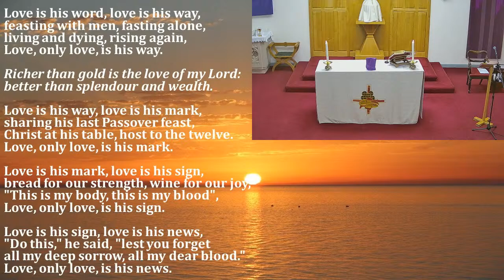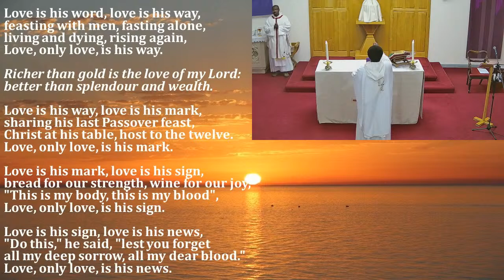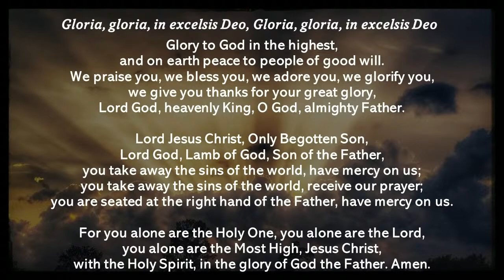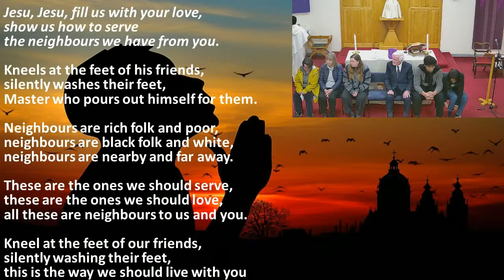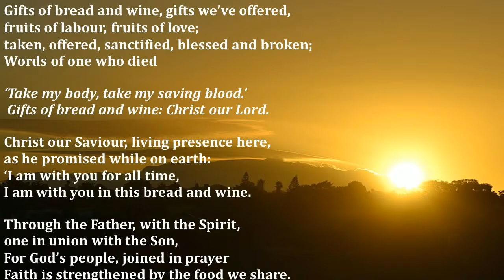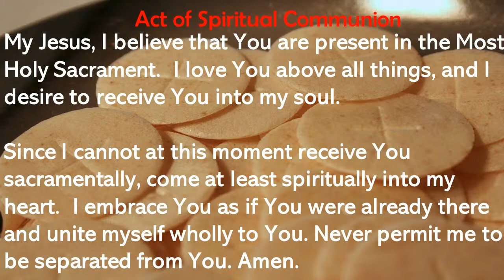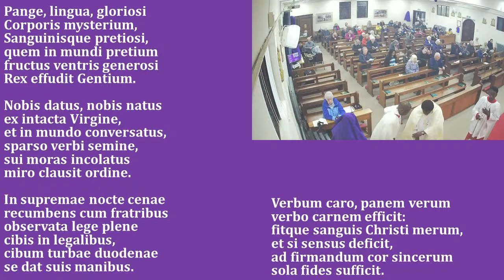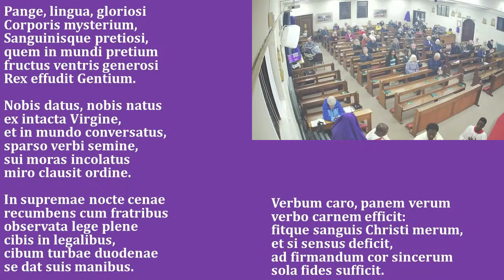MASS OF THE LORD'S SUPPER: MAUNDY THURSDAY, 28 MARCH 2024, 7.00PM UK TIME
Our Lady Star of the Sea, Mumbles, Swansea, United Kingdom. Permission to podcast/stream the music in this service obtained from ONE LICENSE with license number A-735107.